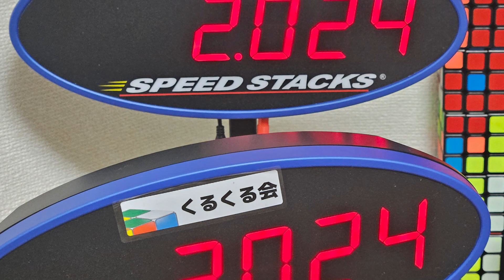2024年 我が家の新年の挨拶